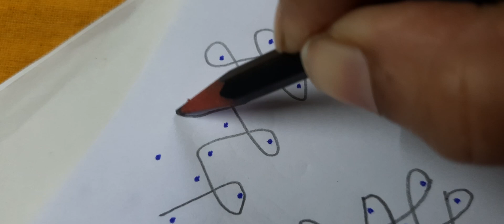small sikku kolam border designs:742